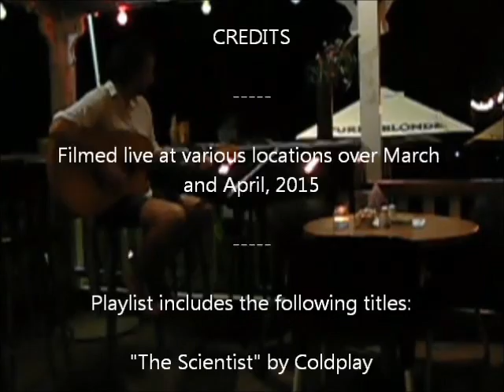Graham Rix - Live Showreel 2015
Filmed live at various locations over March
and April, 2015

Playlist includes the following titles:

"The Scientist" by Coldplay

"Little Wing" by Jimi Hendrix

"Times Like These" by The Foofighters

All These Things That I've Done" by The Killers

"Tender" by Blur